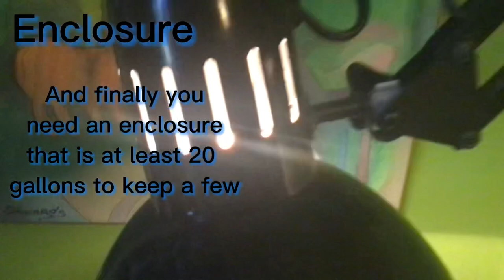Northern stick bug (care guide)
These bugs do well in room temperature and grow about 5 inches and last about 10 months before you have to wait on other 2 months before the baby’s hatch 🐣.